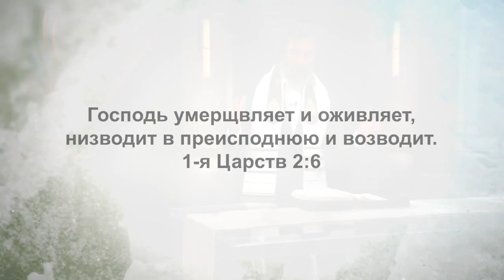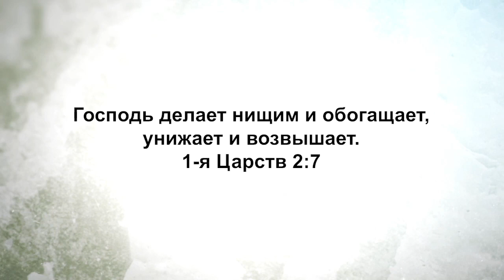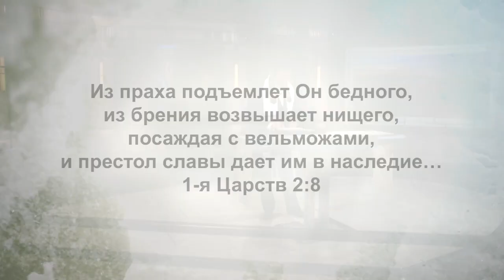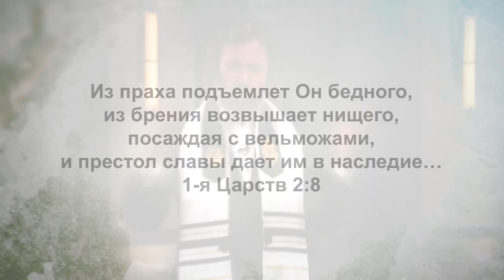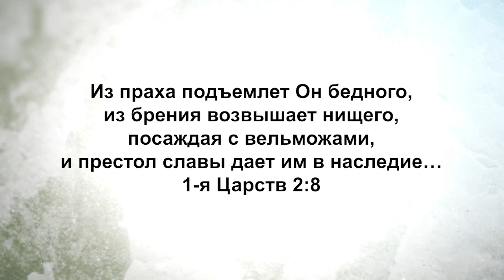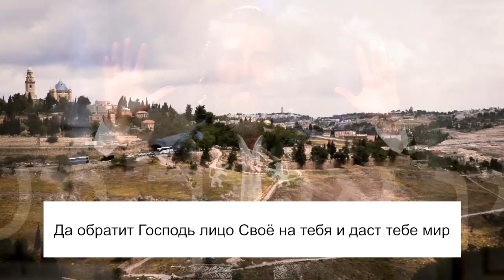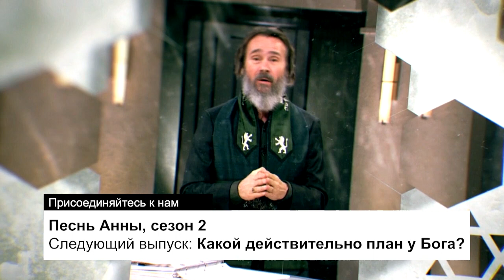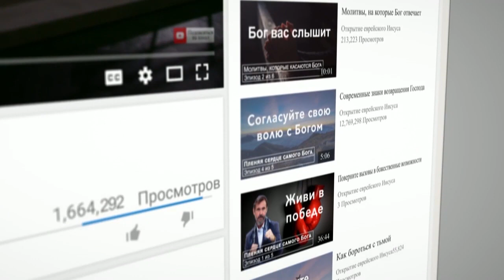ПОНИМАНИЕ БОЖЬЕЙ ВЛАСТИ. «Узнавая еврейского Иисуса» (221)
Раввин Шнайдер продолжает разбирать 1-ю книгу Царств, а именно жизнь Анны. В жизни Анны было непростое время, потому что она отчаянно хотела забеременеть, но не могла. Но мы знаем, что в конце истории Господь открыл ее утробу. Но что привлекает в Анне, что в этой ситуации она не винила дьявола, и не считала, что она – жертва обстоятельств.

Она сразу же обратилась к Господу. Она смотрела на Господа, как на того, кто закрыл ее утробу, и кто может ее открыть. Церкви тоже нужно изменить свой взгляд на Бога, чтобы мы принимали от Него не только хорошее, но и понимали, что иногда Он может использовать для своих целей и трудности.

В современном мире мы так часто слышим: «Я – жертва поведения или отношения того или иного человека». И иногда мы можем думать: «Господь, почему Ты такое допускаешь?». Но у Анны было чистое сердце, и она считала себя не жертвой, а сосудом в Божьих руках, который Он формирует в хороших и плохих обстоятельствах. И нам тоже нужно быть такими.